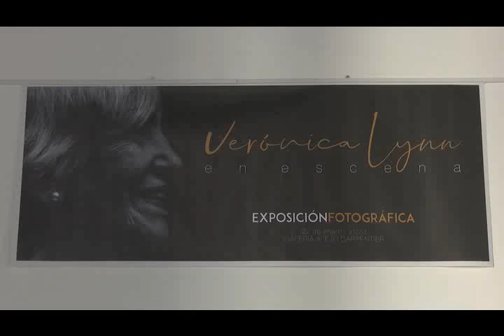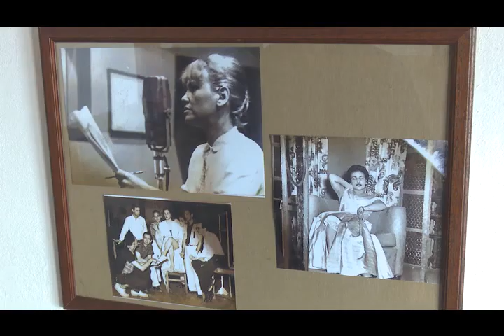Inauguran exposición fotográfica homenaje a Verónica Lynn,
En  la galería de arte universal “Alejo Carpentier” de la ciudad de Camagüey se exhibe una muestra fotográfica  con múltiples rostros asumidos por la actriz Verónica Lynn, quien atesora más de 60 años de trayectoria artística. Esta exposición es una propuesta colateral en la décimo octava jornada  Ciudad Teatral.
En este vídeo aparece en entrevista:
Gabriela Reyna/ Curadora.